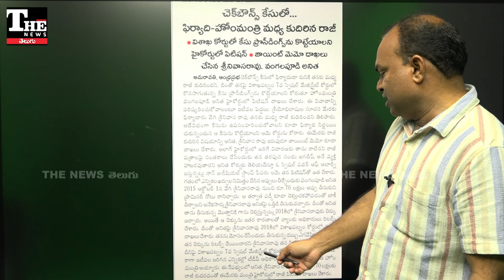Vangalapudi Anitha: హోం మంత్రి చెక్ బౌన్స్ కేసు హైకోర్టులో పిటీషన్!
ఏపీ హోం మంత్రి వంగలపూడి అనిత మీద దాఖలైన చౌక్ బౌన్స్ కేసులో ఆమె రాజీపడ్డారు. కేసు విచారణ నిలిపివేయాలంటూ ఆమె జాయింట్ పిటీషన్ దాఖలు చేశారు. పిటీషనర్ శ్రీనివాసరావు అంగీకరించడంతో కేసు ఏపీ హైకోర్టుకి చేరింది.